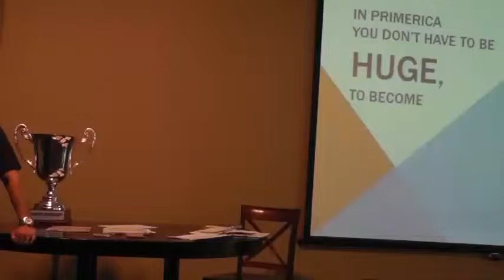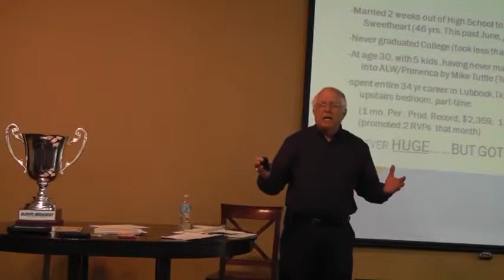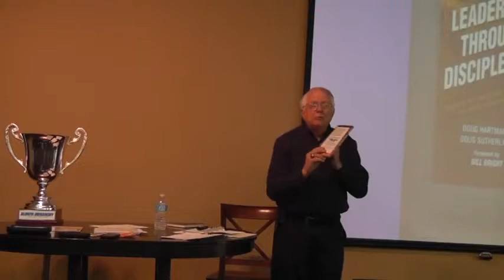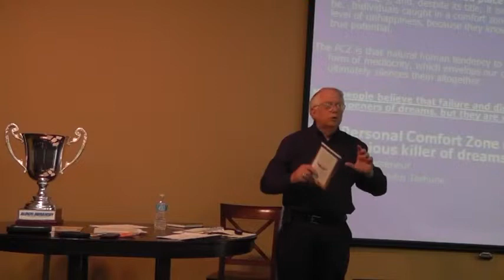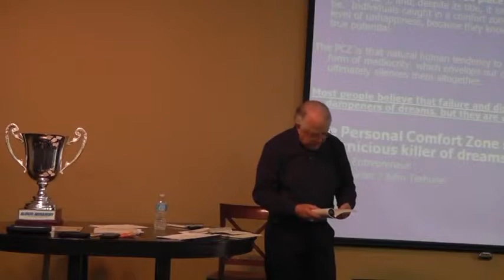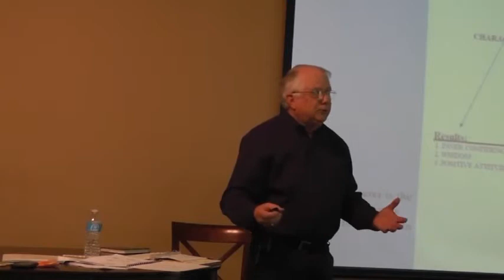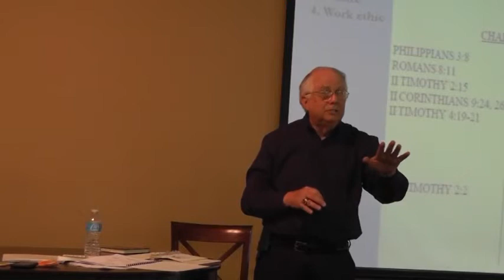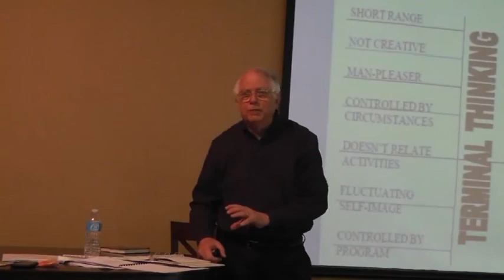Bill Stewart 01 Create The Wave